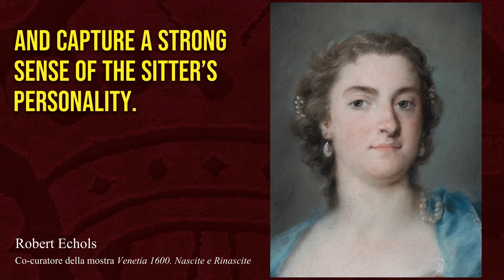CuratorsChoice - Rosalba Carriera, Ritratto di Faustina Bordoni Hasse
Robert Echols ci parla di un ritratto capace di riunire due artiste veneziane, entrambe famose in tutta Europa: la pittrice Rosalba Carriera e la cantante d'opera Faustina Bordoni Hasse.

Scopri di più sulla mostra "Venetia 1600. Nascite e Rinascite" a Palazzo Ducale grazie a questi videopodcast con i curatori